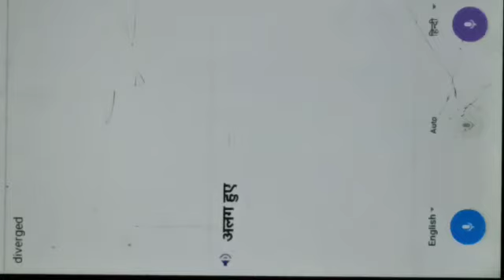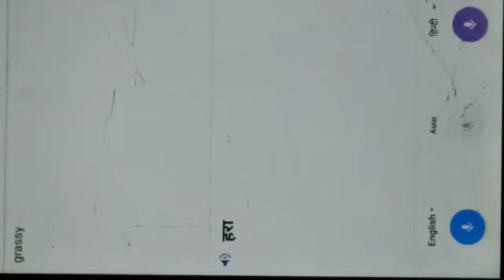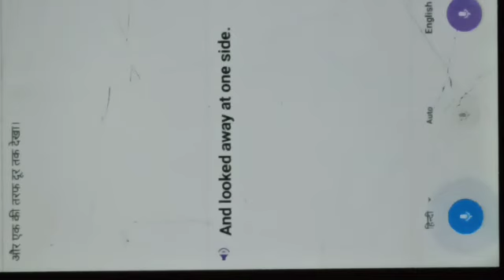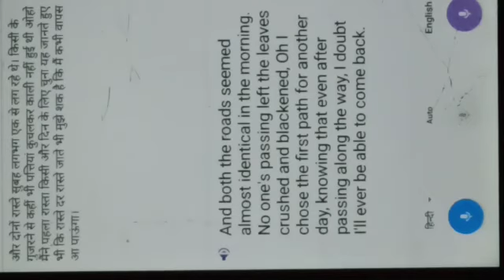Class 9/subject English/the road not taken